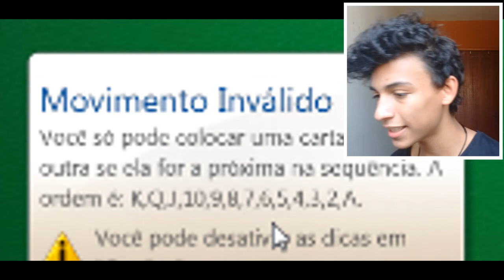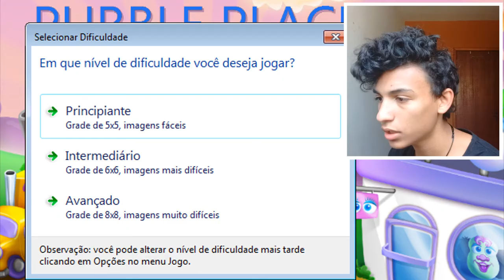ERA PRA JOGAR UM JOGO SÓ | DeCuekinha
comente